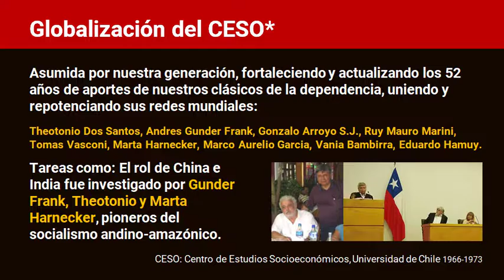22 Nov 2018 - Debate Libro M. Lajo, Desafíos 2021 - Alejandro Daly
Libro polémico y provocador.